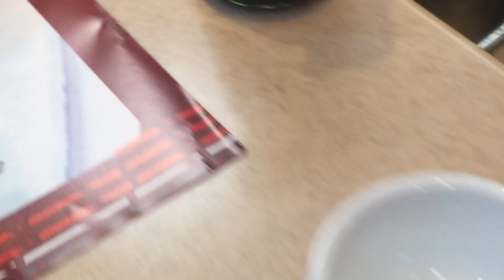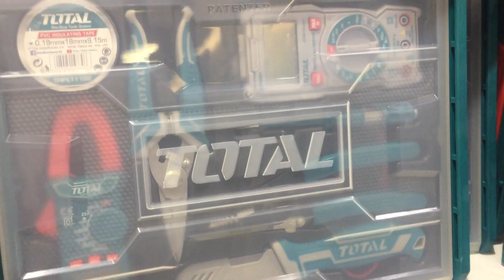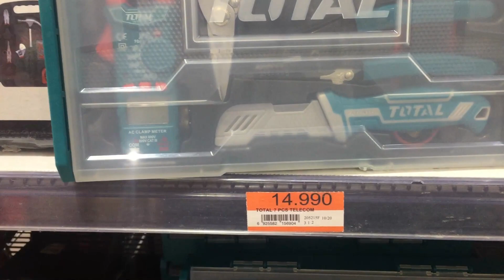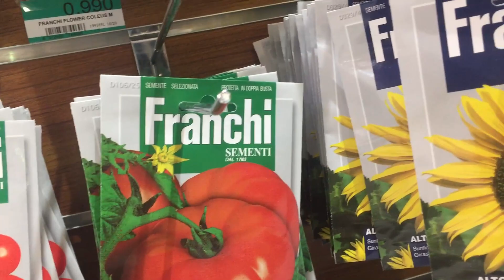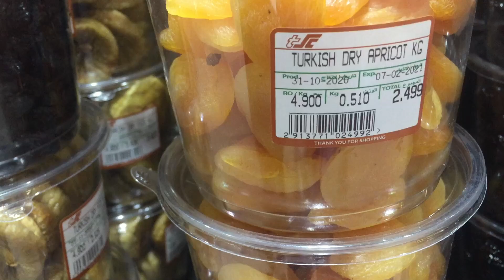Affordable and Delicious Sushi and Sashimi in Oman Muscat / Mukbang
Continuation of our day trip in our favorite Sushi place. Hope you could visit  this place and say hi to ate Sara.